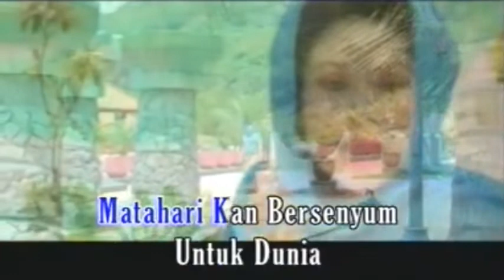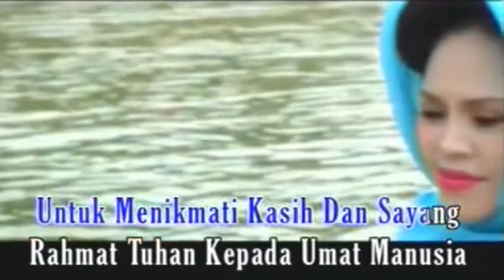Hetty Koes Endang ~Panti Asuhan ~Lirik